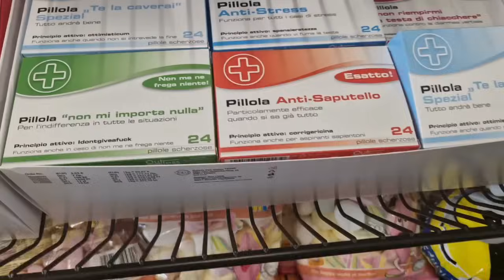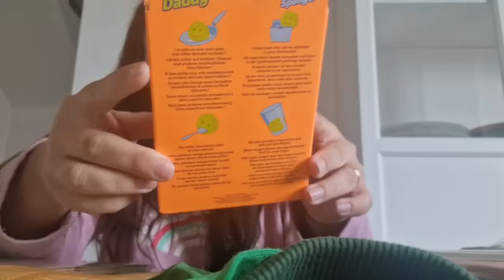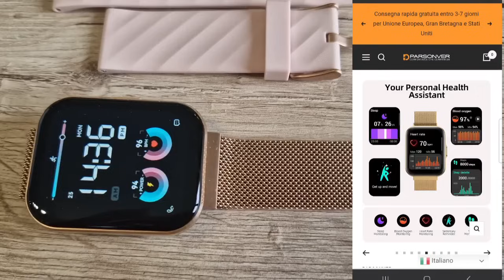Voleva sperdermi nel bosco😅🤣Andiamo da Tedi/sacchetti regalo per Pasqua fai da te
🕑link diretto allo smartwatch